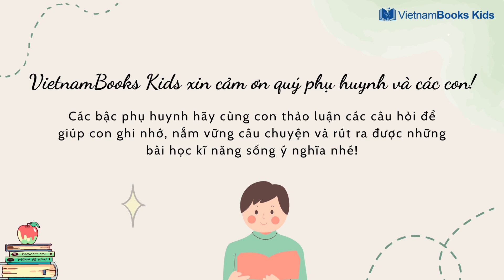CẬU BÉ VÀ BỨC TRANH SƯ TỬ - Câu chuyện vượt nghịch cảnh | VietnamBooks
Vietnam Books xin gửi đến quý phụ huynh và các con một số câu hỏi thảo luận tham khảo để giúp con nắm vững những bài học kỹ năng sống ý nghĩa từ câu chuyện nhé!

1. Cậu bé đối diện với tình huống gì?
2. Cậu bé có tâm trạng ra sao khi rơi vào tình huống đó?
3. Cậu bé đã gặp phải kết cục thế nào khi rơi vào tình huống đó?
4. Vì sao người cha lại chọn cách nhốt con ở trong căn phòng trên không trung thay vì để con tự lập, làm quen với cuộc sống?
5. Theo con, việc cậu bé gặp phải kết cục như vậy có phải là hệ quả của việc người cha che chắn bảo vệ con quá mức không?
6. Giả sử nếu là nhân vật người thợ săn, con sẽ dạy con cách tự lập như thế nào để đối mặt với khó khăn trong cuộc sống?
7. Nếu là nhân vật cậu bé, con sẽ hành động như thế nào trong tình huống đó?

Chúc quý phụ huynh và các con có có những phút giây vui vẻ và hạnh phúc!

► Hãy tiếp tục ủng hộ Vietnam Books bằng cách Đăng ký - Like - Share - Comment để không bỏ lỡ những video mới nhất nhé